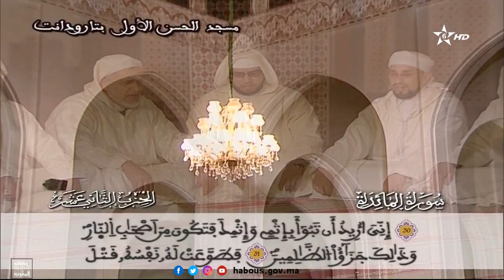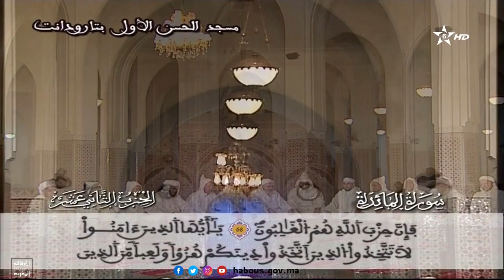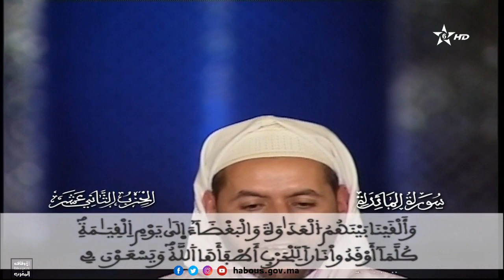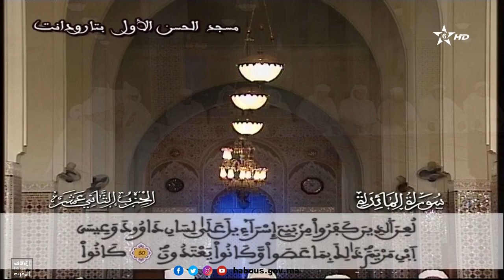قراءة جماعية للحزب 12 بمسجد الحسن الأول بتارودانت